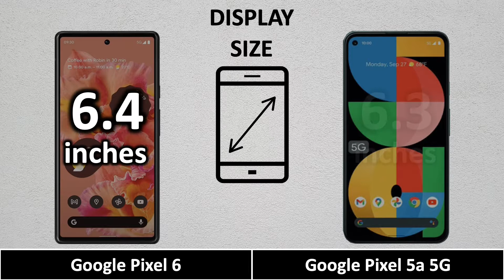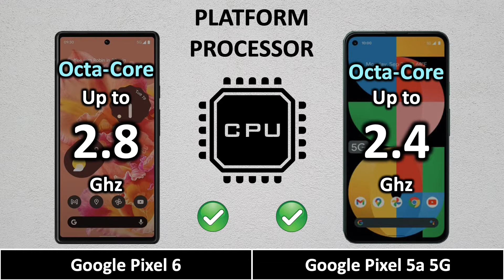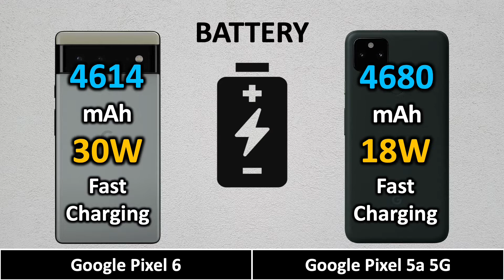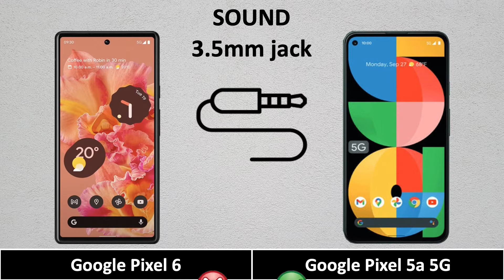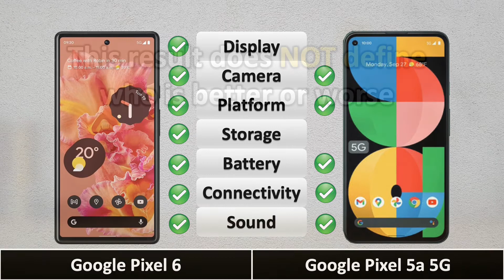Google Pixel 6 Vs Google Pixel 5a 5G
Google Pixel 6 Vs Google Pixel 5a 5G | Why is Google Pixel 6 better than Google Pixel 5a 5G? Full Specs Comparison

Full comparison of Google Pixel 6 Pro vs Google Pixel 5a 5G. including price, dimensions, display, performance, camera, battery, charging, sound and more features.

►Please Comment Which Phone would You Pick ?

►Know More about Pixel 6 Pro:
The Google Pixel 6 Pro features a 6.7” 120Hz LTPO Display, Triple Camera, 50MP Primary, 12MP Ultrawide and 48MP telephoto camera, Google Tensor Chip with Titan M2 Security, 128/256GB UFS 3.1 storage, 12GB LPDDR5 RAM, 5000mAh Battery with 30W Fast Charging (not included) and Price is from $899.

Comparison between Google Pixel 6 Pro and  Google Pixel 5a 5G
Comparison between Google Pixel 5a 5G and Google Pixel 6 Pro
Comparison between Pixel 5a 5G and Pixel 6 Pro
Google Pixel 6 vs Google Pixel 5 full specifications
Google Pixel 5 vs Google Pixel 6 full specifications
Pixel 6 vs Pixel 5 comparison
Pixel 5 vs Pixel 6 comparison
Google 6 Pixel vs Google 5 Pixel